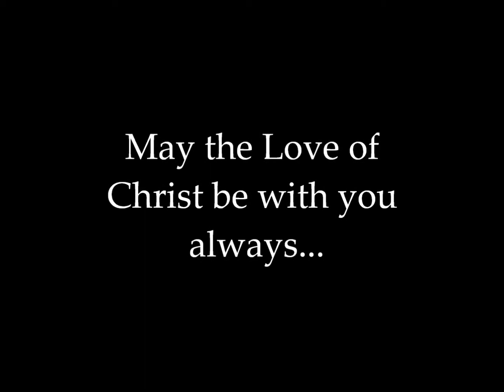Waylow's Workshop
Our intro says it all...This is Art. When done well painted miniatures, figures and scale models are an art form of their own.